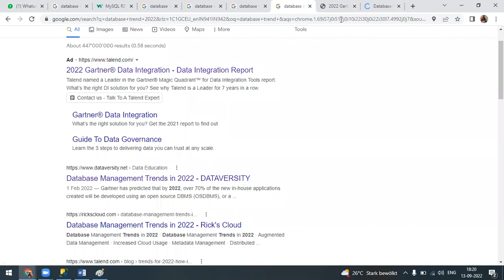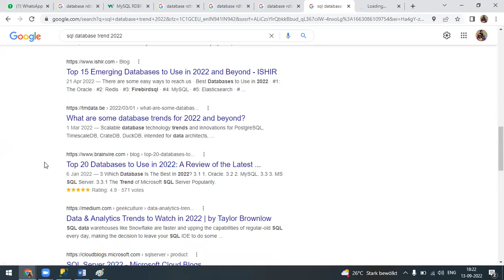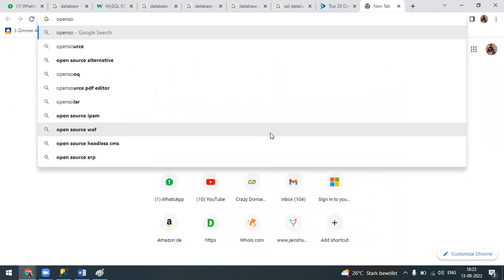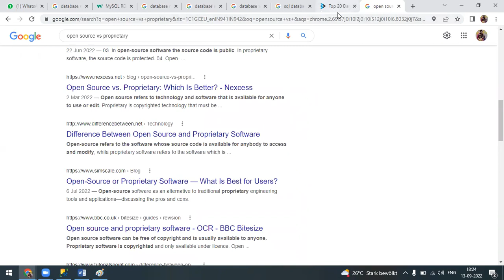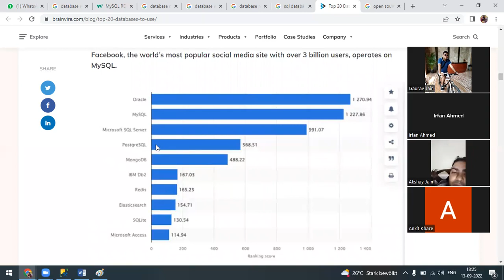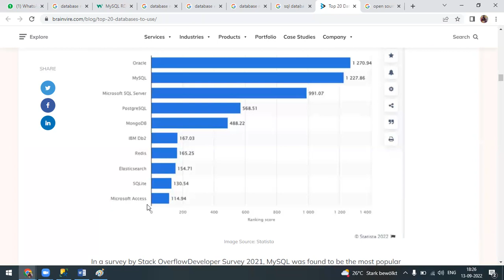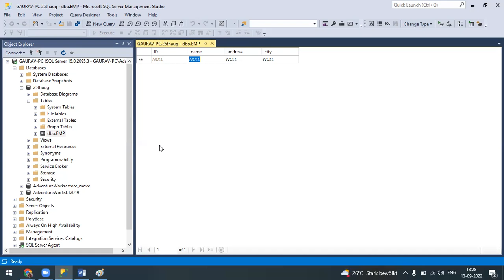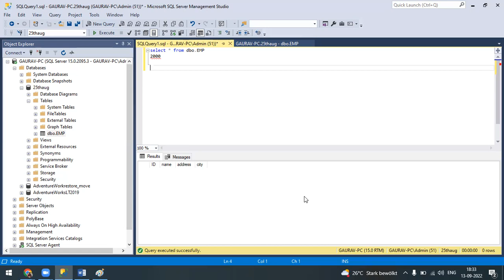Type of RDMS and there trend | who is the most popular in the database world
MSSQL ADMINISTRATION IN HINDI | MSSQL DBA CLASS IN HINDI | LEARN MSSQL IN HINDI Database uses trend , what is open source database and Prosperity Database system . MSSQL SERVER ADMINISTRATION IN HINDI